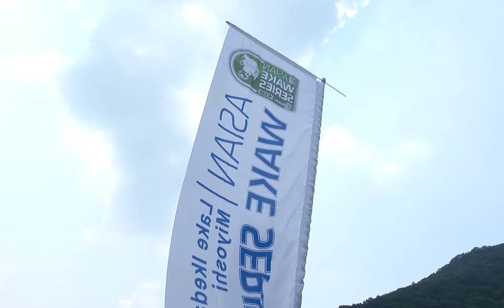The Nautique WWA Wakeboard World Championships Heads to Miyoshi City, Japan Aug. 30 -Sept. 2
Each year, the Nautique WWA Wakeboard World Championships represents the pinnacle of achievement for wakeboard and wakeskate athletes of all ages and skill levels from around the globe. With a reputation for excellence and standing as the crowning event of the WWA Wakeboard World Series and Nautique Wake Series, the top professional and amateur athletes of today compete each season for the chance to bring home the highest honor in wake with a WWA Wakeboard World Championship title.